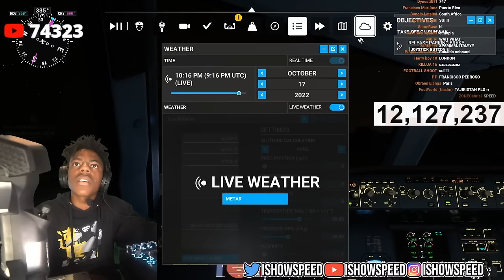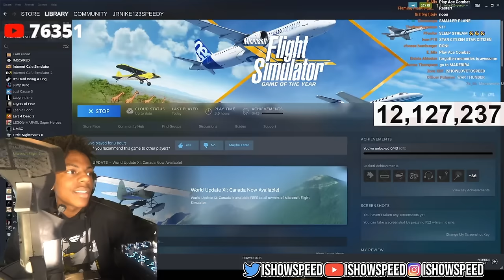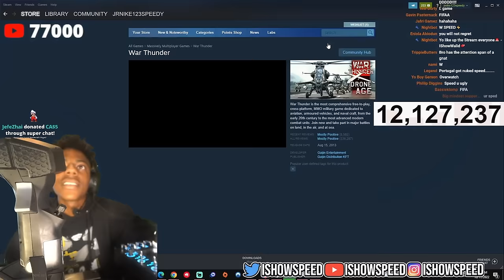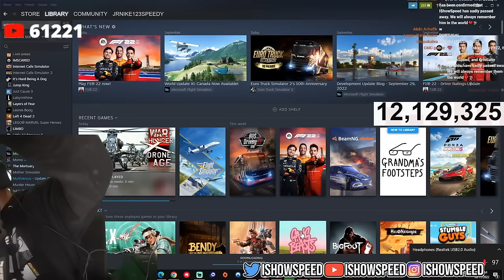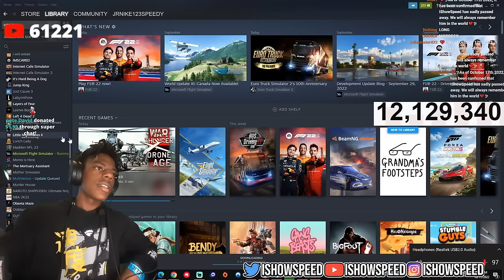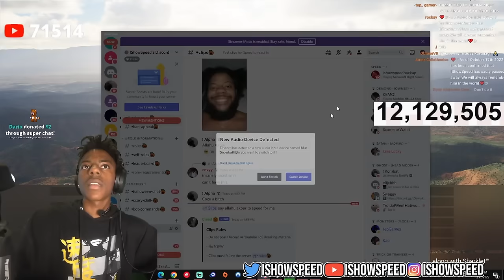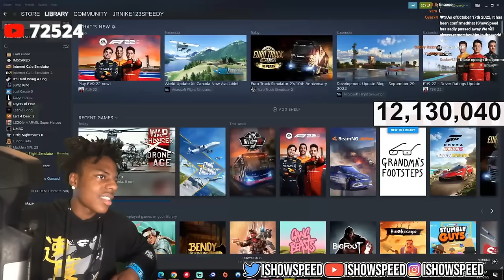iShowSpeed Plays Flight Simulator.. 😂 (FULL VIDEO)